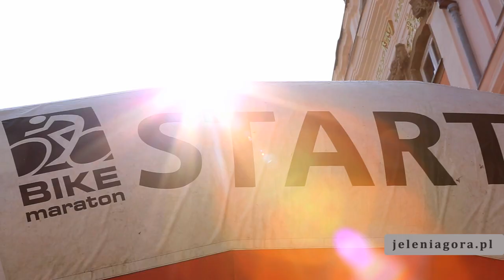Parada rowerów 2013